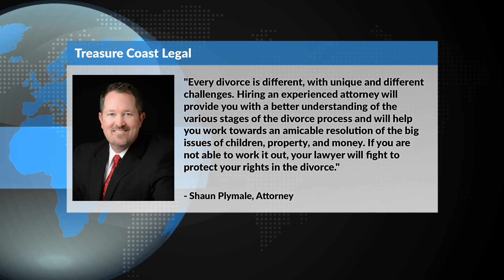Why a do-it-yourself divorce can cost you in the long run